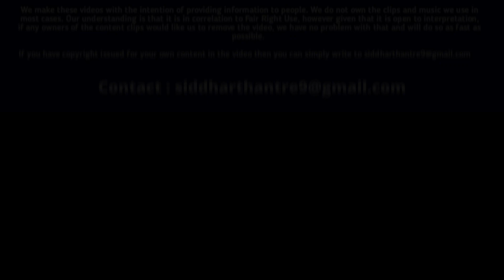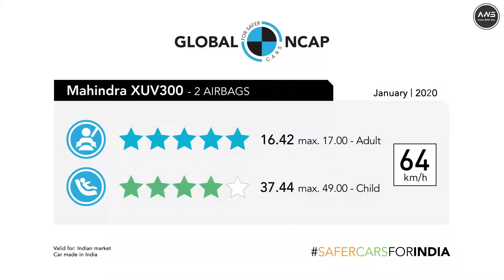40 लाख लेकर भी 0 Star Rating😭 | इससे तो 5 लाख की Punch बेहतर हैं | Hyundai Tucson Crash Test Rating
40 लाख लेकर भी 0 Star Rating | इससे तो 5 लाख की Punch बेहतर हैं | Hyundai Tucson Crash Test Rating

🔥Bike Gears🔥
►My Helmet
►My Gloves